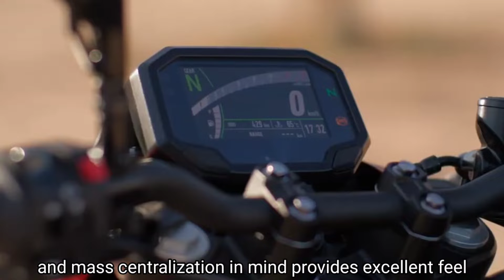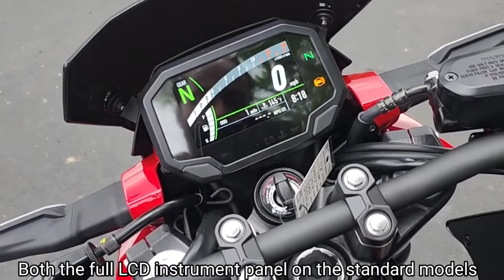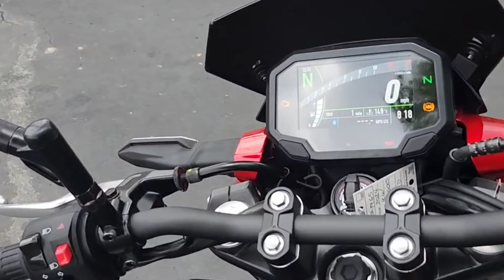2024 Kawasaki Z500 Cheap To Buy And Own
Like other models in the Z Series, sugomi design elements (crouching stance, low positioned head and upswept tail) give it a silhouette instantly recognizable as a Kawasaki Supernaked.

Measuring Ø 310 mm (the same disc size used on the Z1000), the Z500’s semi-floating front disc offers sure stopping power. ABS models offer added reassurance when riding.

All eyes are on you when riding the all-new Z500 ABS supernaked. With distinctive bodywork and a powerful 451cc engine, this aggressively styled streetfighter is for those who are not afraid to be seen.

This new Kawasaki Z500 is a naked motorbike with big ambitions. For a start, it’s not actually a 500 at all, with the parallel-twin motor displacing 451cc.

But that does represent 51 cubic centimetres in extra capacity over the Z400 that it replaces, so I suppose we can forgive the optimistic rounding to drum up the latest badge.

Indeed, this is the very motor in the new Eliminator cruiser, plus the sister Ninja 500 sports bike and interestingly the pair of high-tech Hybrids – Z7 and Ninja 7. We’re testing it in south-eastern Spain on the launch event to find out what’s new, and whether it remains a well-rounded A2 option.

The Z500 comes with a distinctive new face for 2024, with a triple LED headlight arrangement – with low beam taken care of by the upper two lights and high beam coming from the lower of the trio. We didn’t get to test their performance on the launch in sunny Alicante, but we’re assured of improved illumination over the Z400.